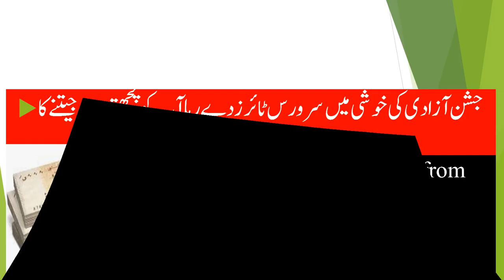Cash Prize Rs. 75000 watch how to win money from Service Tyres